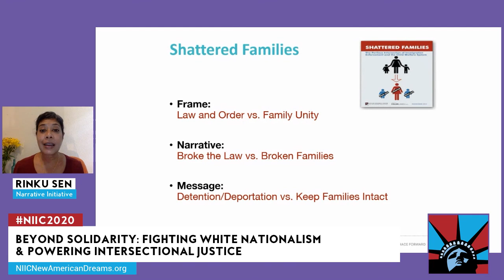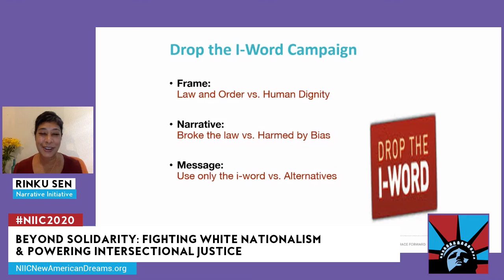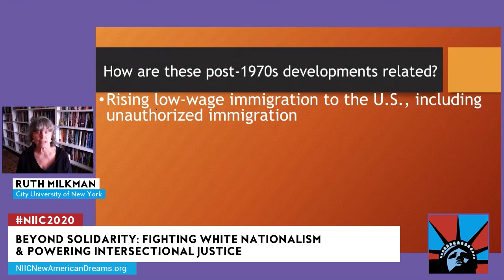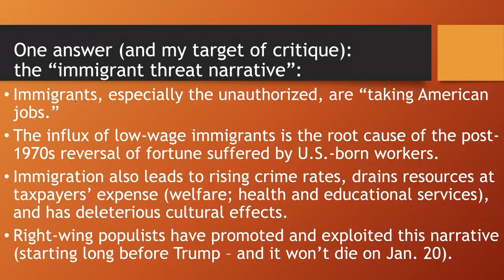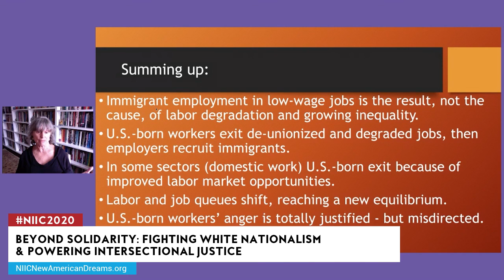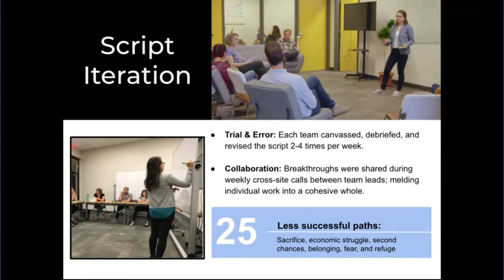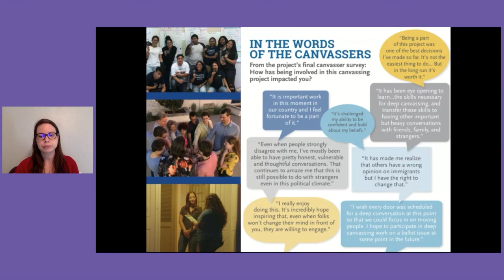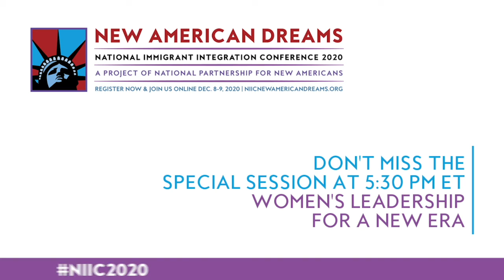Más Allá de la Solidaridad: Luchando Contra el Nacionalismo Blanco y Alimentando Justicia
Esta sesión destacará la necesidad de centrarse en la justicia racial, abordar la anti-Negritud y construir una solidaridad interseccional para luchar contra los movimientos antidemocráticos nacionalistas blancos en todo el país. Los oradores destacados proporcionarán información y herramientas para desarrollar el poder de la comunidad en las áreas urbanas y rurales y combatir efectivamente los movimientos racistas de la derecha extrema bajo una nueva administración.

Oradores:
Emily Baird-Chrisohon
Welcoming Tennessee Coordinator, Tennessee Immigrant and Refugee Rights Coalition
Kayse Jama, Executive Director, Unite Oregon
Ruth Milkman, Distinguished Professor of Sociology, CUNY Graduate Center & CUNY School of Labor and Urban Studies
Lindsay Schubiner, Program Director, Western States Center
Rinku Sen, Executive Director, Narrative Initiative
Rich Stolz, Executive Director, OneAmerica